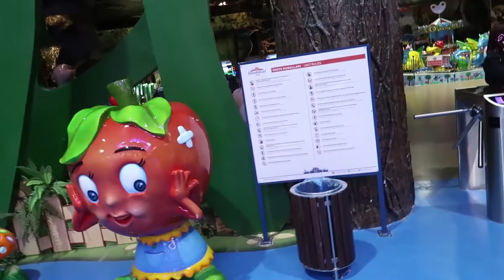WONDERLAND DA ATEŞ VE BUZ ŞEHRİNİ GEZDİK